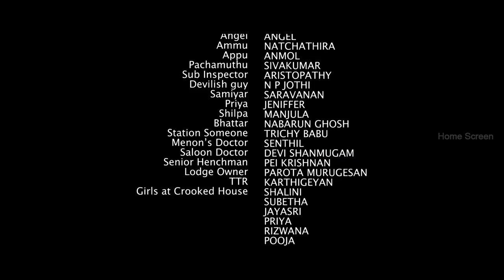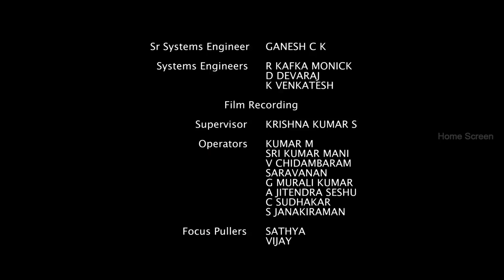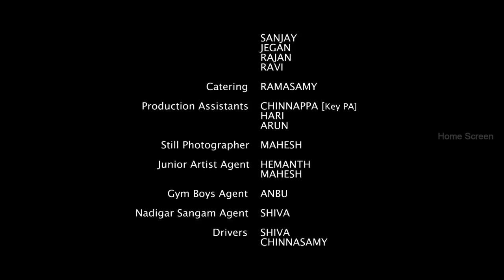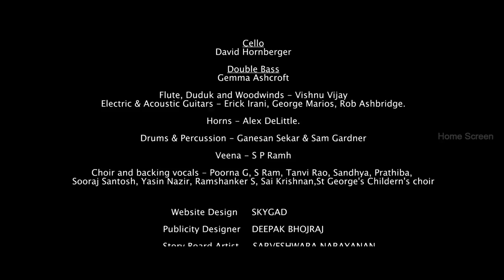Vidiyum Munn | Vidiyum Munn climax scene | Vinod Kishan Takes Revenge On Amarendran and John Vijay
Vidiyum Munn | Vidiyum Munn full movie | Vidiyum Munn scenes | Vidiyum Munn movie | Vidiyum Munn climax | Vidiyum Munn songs | Vidiyum Munn is a Tamil thriller film directed by Balaji K. Kumar. The film stars Pooja Umashankar as Rekha, a prostitute trying to rescue a 12-year-old girl, played by Malavika Manikuttan, from the clutches of prostitution. The music was composed by Girishh Gopalakrishnan. Vidiyum Munn a thriller subject, the movie narrates the events happening in a day in the lives of two women whose lives are under threat for three reasons from four men.

Directed by    Balaji K. Kumar

Produced by   Javed Khayum

Starring            Pooja Umashankar, Malavika Manikuttan,Vinod Kishan

Cinematography   Sivakumar Vijayan

Edited by         Sathyaraj Natarajan

Distributed by     PVR Pictures